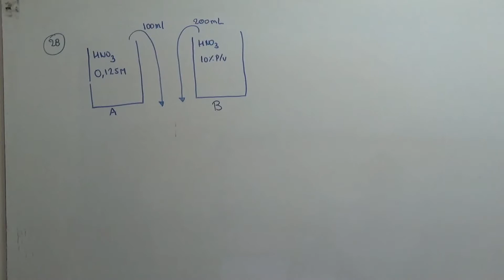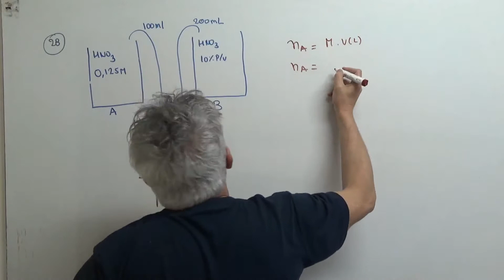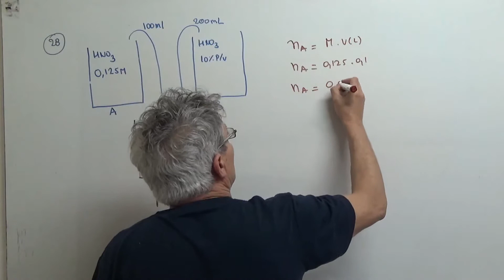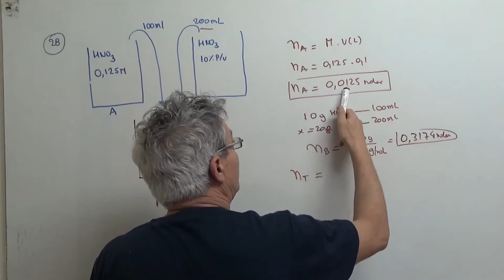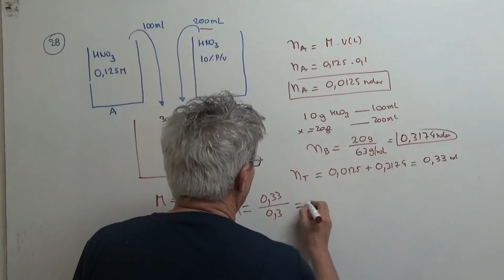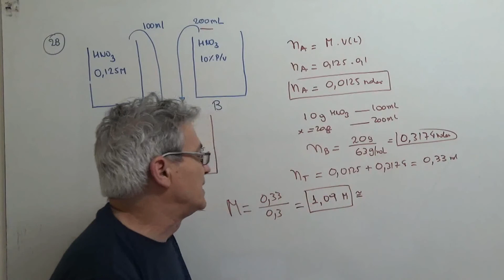Mezcla de soluciones Ingreso UM 2019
Se mezclaron dos soluciones A y B. La solución A es 100 ml de ácido nítrico 0,125 M, la solución B es 200 ml, 10%p/V de ácido nítrico. ¿Cuál es la concentración molar de la solución final?